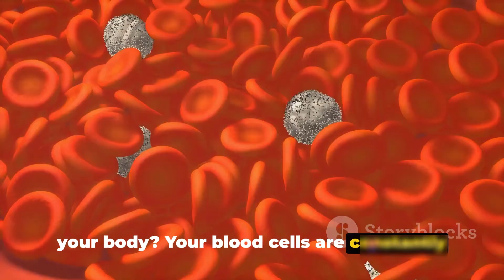"Dive into Blood: The Astonishing, Surprising and Mysterious Secrets Inside You! "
Welcome to a captivating journey through the crimson rivers within us! 🌟🩸 In this mind-blowing video, we dive deep into the astonishing, surprising, and mysterious world of blood. Discover the secrets that flow through your veins, from the incredible process of carrying oxygen to the unexpected ways it fights off infections. We unravel the intricate components of this vital fluid, showcasing how red blood cells, white blood cells, and platelets work together in harmony to sustain life. 🧬💡

But that's not all – we also explore the lesser-known aspects, like the role of plasma and the mesmerizing journey of blood through the body. Whether you're a science enthusiast or just curious about the inner workings of your body, this video is a must-watch!

Prepare to be amazed by the science behind the beauty, as we uncover the miraculous properties that make blood a true wonder of nature. Join us on this eye-opening adventure into the astonishing, surprising, and mysterious secrets inside you."Dive into Blood: The Astonishing, Surprising and Mysterious Secrets Inside You! 🩸💡"